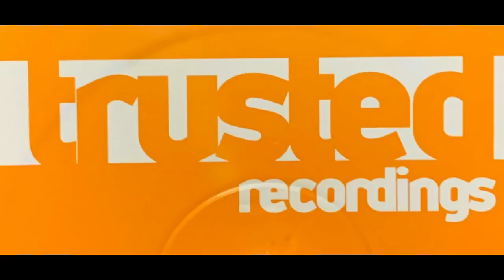TECH HOUSE MIX Dj Louca Darker Vol 5 (Annie Lennox, X-Press 2, DONT BLINK, Rozalla, Underworld)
'Dj Louca & Guests 'Taking It To Another Level'.

LATEST NEWS - Opening set by me will be 5 hours launching the second series.  Expect House, Tech House, Electronica and Techno.

Series Two will bring you the latest new House, Tech House, Electronica, Techno and Electro Music fresh out of the music studios.

Best Tech House Djs

It will be different to the first series and will be featuring guest musician sets including some live performances.  But I am not just stopping there, the music is going to be like what you would expect in the big clubs like Pacha Ibiza,  Fabric London, Back2Basics Leeds  and Space Ibiza.  They will be sets rather than online mix style like in the first series.

Here it is 'Dj Louca House & Tech Darker Mix Vol 5'.

Tracklist

00:00:00 Countdown Epica Passenger 10, DJ Tools
00:00:53 Annie Lennox Sweet Dreams (Acapella)
00:01:31 Rozalla Everybody's  Free (Acapella)
00:02:09 Underworld Rez
00:06:00 Silver Screen (Shower Scene) Felix Da Housecat, Indie Dance Founders Of Filth
00:10:20 System (Original Mix) Pete & The Fox Tech House, CR2 Live & Direct Unmixed
00:15:55 Villa Trip (Original Mix) Marcelo Castelli House, Muzik X Press
00:21:42 London Xpress (Cagedbaby Chateau Remix), X-Press 2, Skint Records
00:26:00 Mambo (Original Mix) Jose San Francisco, Doneyck, Muzik X Press
00:31:20 My Way (Original Mix) Tom Sawyer, Muzik X Press
00:35:40 ACID HOUSE (Original Mix) DONT BLINK, LOW CEILING
00:40:50 My Blame (Original Mix) Pako Ramirez, Baikonur Recordings
00:45:10 Maui Waui (Original Mix) Arthur Khoy, InStereo Recordings
00:49:55 Hustler (Original Mix) Andre Salmon, Eurostep, Material
00:54:30 Rhythm Of The Night (Original Mix) Daniel Harrison, Muzik X Press

Whilst night clubs and live events are struggling through the COVID pandemic I am working hard to bring you the latest sounds coming out of the studio production circuit. Hopefully they will be heard soon around the worlds nightclubs and festivals. Enjoy. stay safe...

Bringing together some old tunes with new tunes mixed live by me Dj Louca...Here is Vol 5 which I promise will not disappoint.  Putting together some tough House Music, Electronica and tougher and darker Tech House music.  This needs to be turned up loud to enjoy the big tunes.

Highlight track

ACID HOUSE (Original Mix) Don't Blink by Low Ceiling